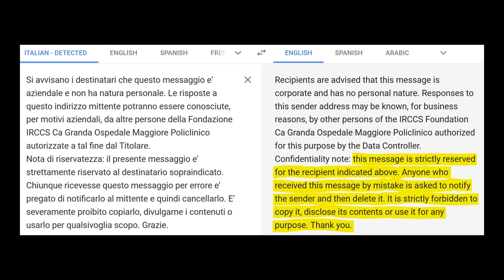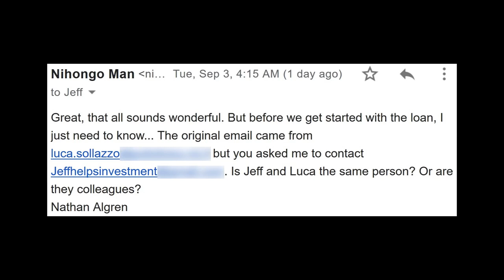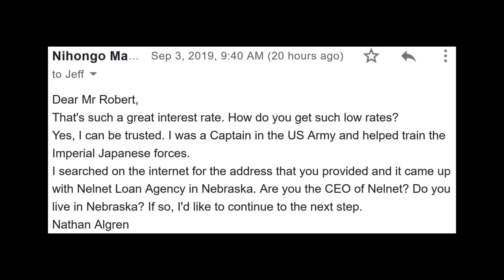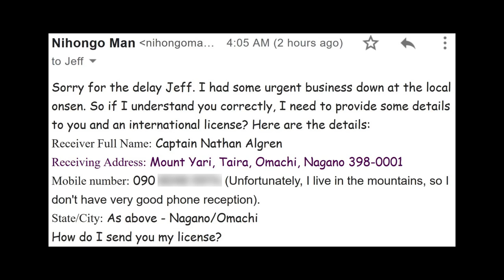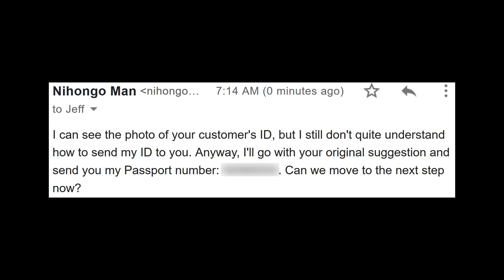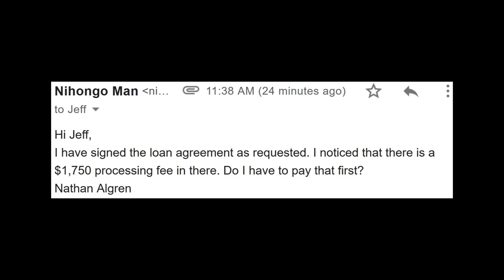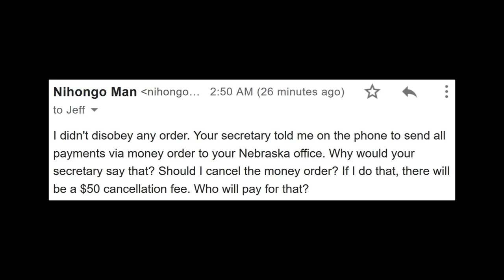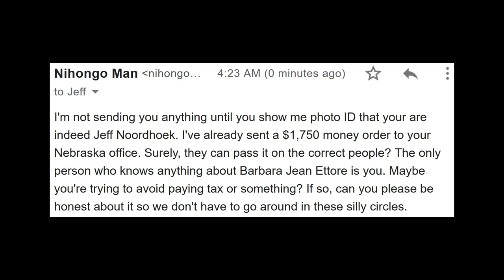Scambaiting Loans with the CEO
In this scambaiting episode, I apply for a multi-million dollar loan with a guy who turns out to be the actual CEO of a company (well, at least that’s what he told me). He eventually offers to deliver the massive loan ($1.75 million) to my Japanese mountain retreat by private courier. Let’s see how this unfolds. The original message came from a one Luca Sollazzo, but he asked me to reply to Jeff Helps Investment. He also provided some Italian that said that it is strictly forbidden to copy the message, disclose its contents, or use it for any purpose. Too late! This is now on YouTube! I take on the role of Nathan Algren, Tom Cruise’s character from the 2003 American period action drama film, The Last Samurai. Anyway, Jeff poses as the CEO of a loan agency called Nelnet who are willing to give me a 3% loan over 50 years to buy a new Japanese hot spring. He asks me to send some ID, but I pretend that I have no idea how to attach a file to an email. Eventually, he orders me to pay a fee, but sorry, that ain’t going to happen Jeff! Watch the video to see scammer Jeff get angry.

Computers, Tablets & Network Hardware

MY MICROPHONE
Rode NT-USB Microphone